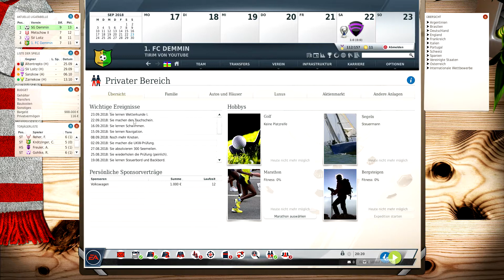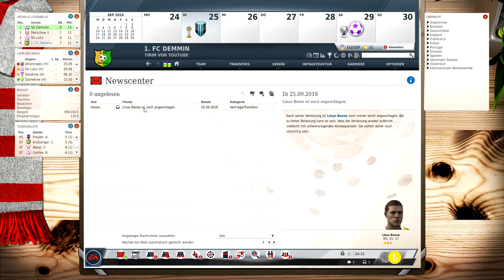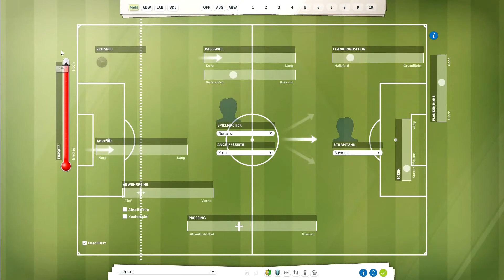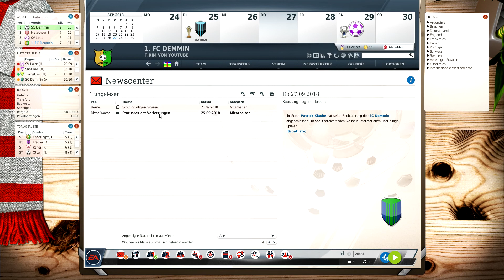Pokalspiel 1. Runde gegen FV Altentreptow | Fussball Manager 19 | Folge 14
Verein : 1. FC Demmin
Liga: Kreisliga
Nationalmannschaft: -